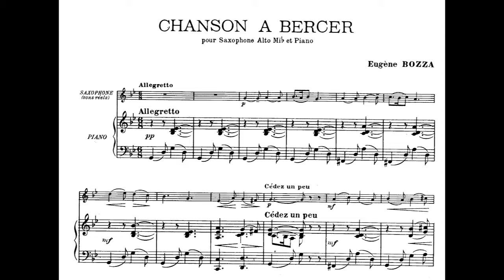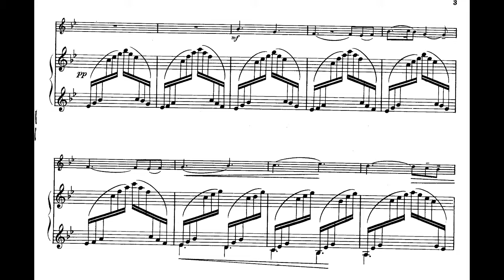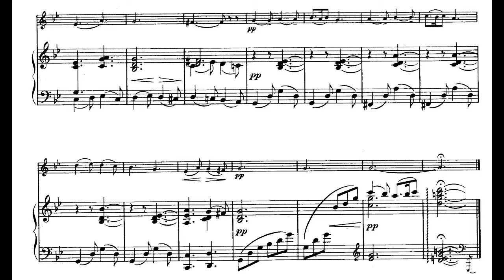Eugene Bozza - Chanson a Bercer for Saxophone and Piano (1964) [Score-Video]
Eugene Bozza - Chanson a Bercer for Saxophone and Piano (1964)

Kristupas Cerneckis, Alto Saxophone